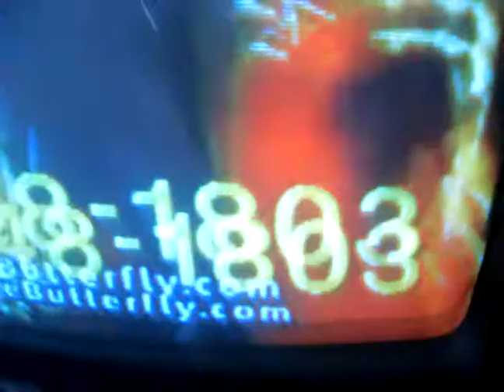possessed tv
ok u have to listen really close but my tv was possessed  i swear but this was really weird and i didn't do nothing to make it sound like this u can hear it if u listen really close